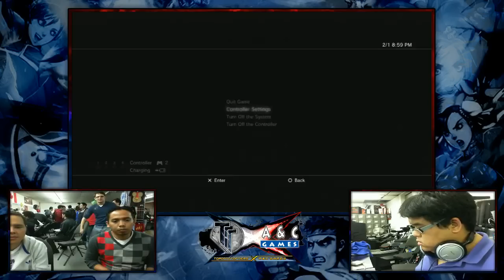[02/01/12] TTT x A&C - Soul Calibur V: 8 Man Tournament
Soul Calibur 8-man tournament in A&C World. -- This was directly uploaded from our TorontoTopTiers Stream Channel.